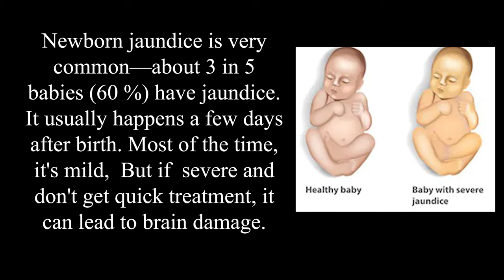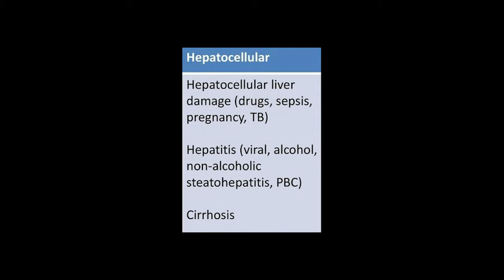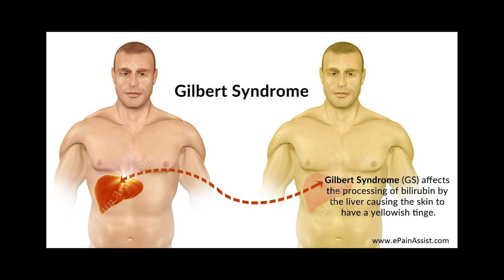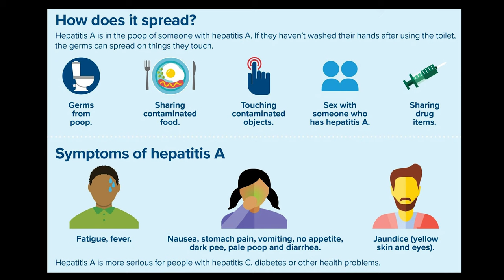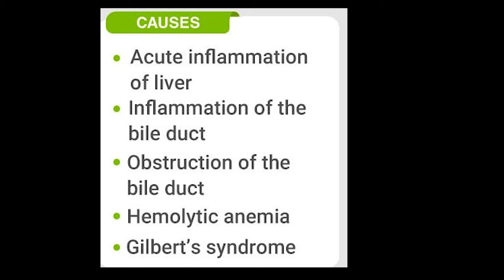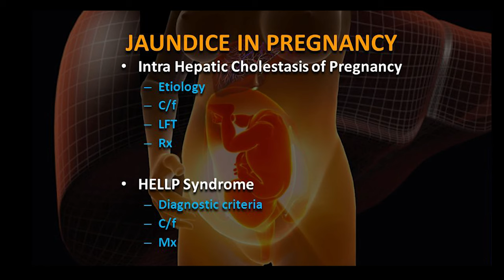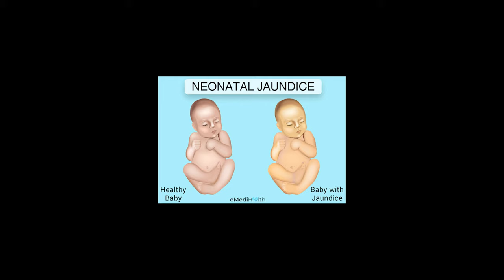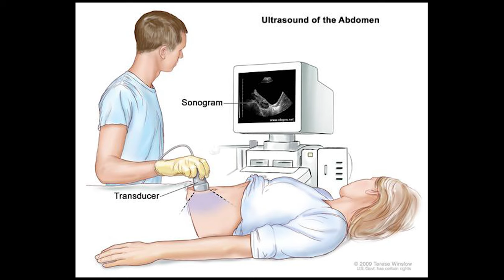Jaundice (जन्डिस) Dr. Sudhamshu K.C (Sr. Consultant Liver Disease) Bir Hospital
Jaundice is a condition in which the skin, whites of the eyes and mucous membranes turn yellow because of a high level of bilirubin, a yellow-orange bile pigment. Jaundice has many causes, including hepatitis, gallstones and tumors. In adults, jaundice usually doesn't need to be treated

What is Jaundice ? What are its causes, signs & symptoms of Jaundice . An educational video for general public regarding Jaundice ?